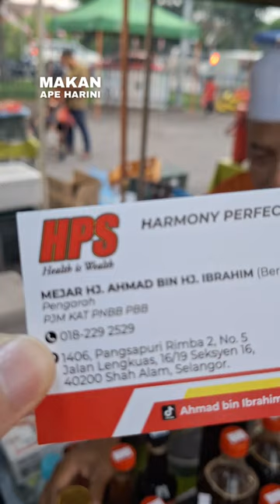Usahawan Mejar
Mejer Haji Ahmad jual pelbagai jenis homemade sambal dan madu di Pasar Tani Taman Seroja Sepang Isnin.